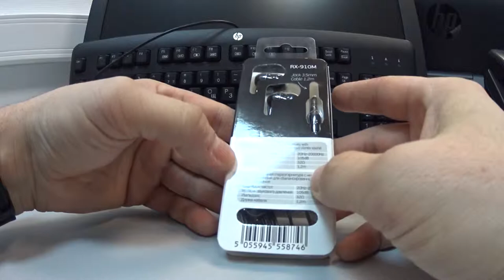Наушники с микрофоном Intro RX 910M, вкладыши вакуумные, черные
Наушники хорошие, громкие, есть понятная инструкция на русском языке на коробке, в комплекте есть несколько сменных насадок, провод достаточной длины, на сильной громкости лучше музыку не слушать звук искажается, а так всё хорошо, за такую цену наушники потрясающие не уступают по цене наушникам 800-1000 руб, звук хороший равномерный отличное стерео микрофон достаточно заглушает внешние звуки что позволяет вести приятный и четкий разговор с собеседником, с проводом тоже проблем не имеется запутывается редко и то надо постараться вобщем советую 5+

Мои Рецепты
Рецепты на каждый день